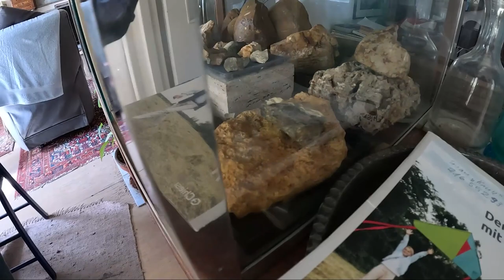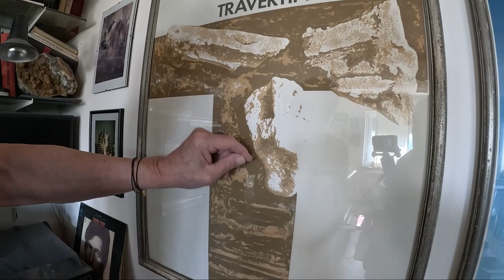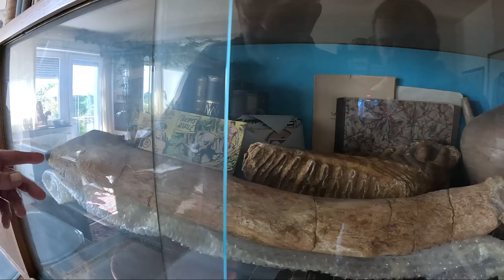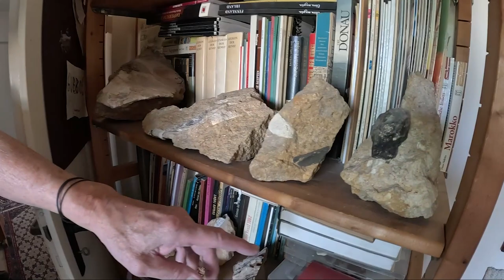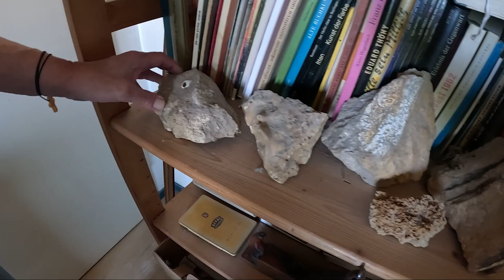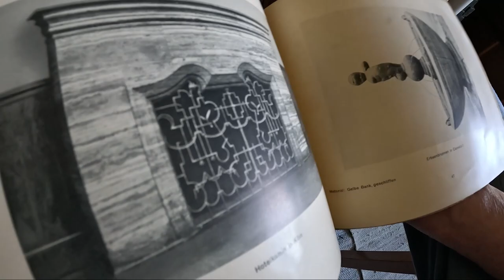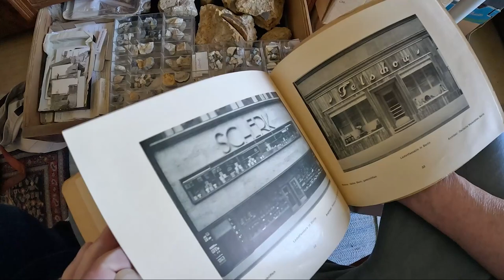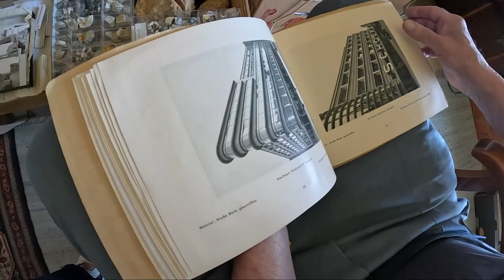Weltarchäologie von Ferdinand Dzierzawa, Travertin, Neolithikum, Urmensch, Steinzeit-Werkzeuge.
"Für Ferdinand Dzierzawa, ohne den hier drin manche Fundstellen fehlen würden": Die handschriftliche Widmung Erwin Käfers, bis 2016 Leiter der Fachabteilung Archäologie des Landesmuseums Württemberg, in dem von ihm 1993 herausgegebenen Band "Steinzeit" klingt unspektakulär. Doch dahinter steckt mehr: Ohne Dzierzawa würden dem Landesmuseum ebenso wie dem Naturkundemuseum am Löwentor einige ihrer wichtigsten Exponate fehlen.
240.000 Jahre alt ist etwa eine 2,30 Meter lange, unregelmäßige braune Steinplatte, die als ältestes Zeugnis des Menschen seit 2012 den Rundgang des Landesmuseums anführt. Der Laie bemerkt bei näherem Hinsehen Teile eines Hirschgeweihs. Der Fachmann erkennt mehr: "Die Frühmenschen erlegten einen kapitalen Hirsch", heißt es in der Beschreibung des Museums, "den sie nahebei über Eschenholz brieten. Übrig geblieben sind die aus dem Schädel gebrochenen Geweihstangen, wenige Knochen sowie die einfachen Steinwerkzeuge, mit denen sie den Hirsch zerlegten."